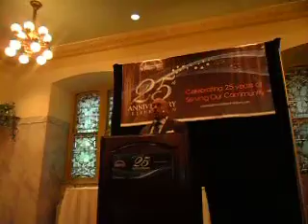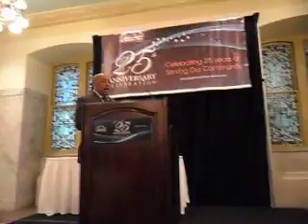Daymond John, FUBU, Baltimore Times 25th Anniversary by VMG, Pt. I